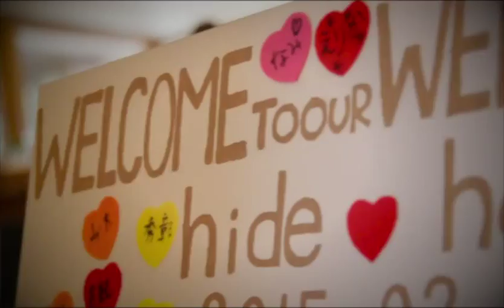Haru No Kaori Wedding【CALARS】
≪Haru No Kaori wedding≫
花嫁の名前から「春の香り」と名付けたウェディングは、会場入り口に「お花畑」を。
お花畑から自分の名前が付いた花の小瓶を見つけて、テーブルに飾ってね！
色とりどり、明るくて、温かくて、笑顔の花咲く１日となりました＊

ウェディングプロデュースCALARS（カラーズ）×天橋立 文珠荘 石窯レストランmon
出立ち~神社挙式~披露パーティー